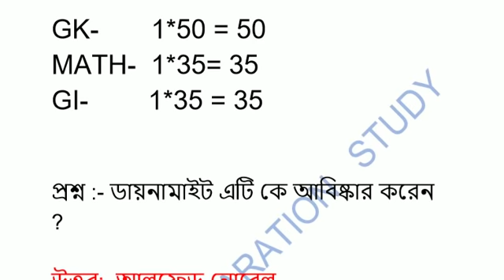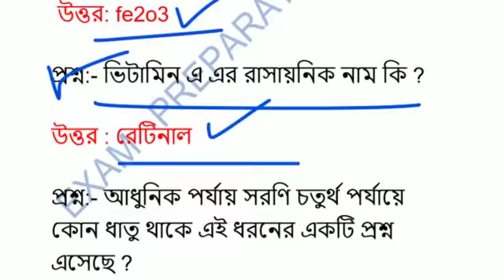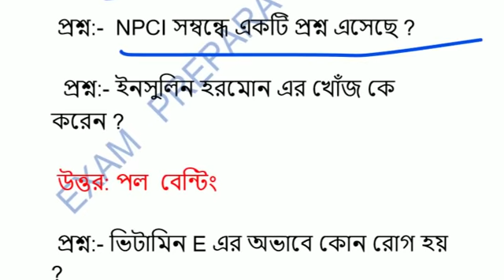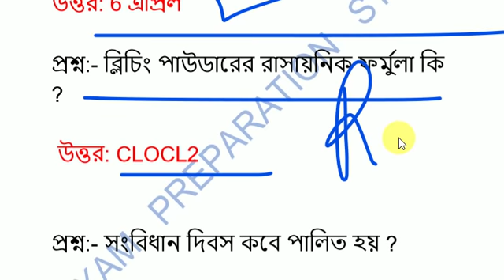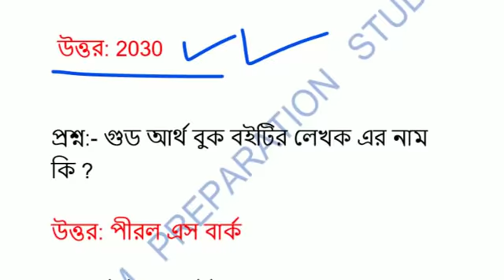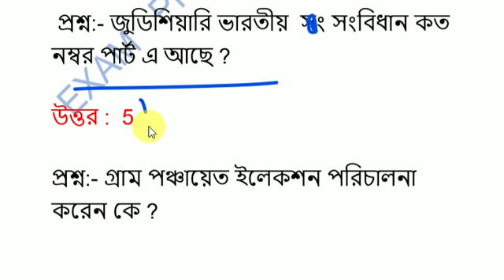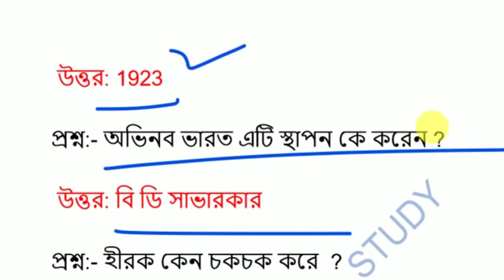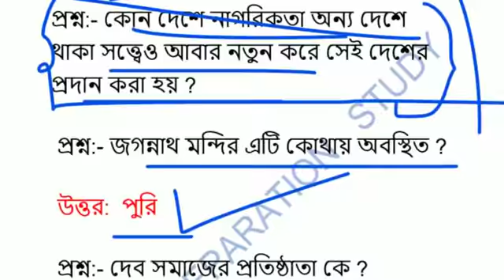RPF Constable Exam Analysis || 20 December in Bengali 2018 || 20 December all shift(Sub inspector)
Railway RPF Constable  SI Exam Analysis || 20 December in Bengali 2018 ||20 December all shift  (Sub inspector) || RRB RPF SUB INSPECTOR QUESTION ANYLICES BANGLA ||